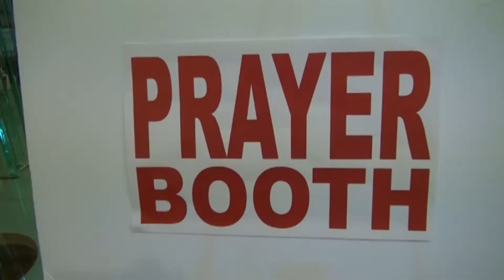Ruby Glass White Oak Conference Center Job Fair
Ruby Glass White Oak Conference Center Job Fair August 22, 2018